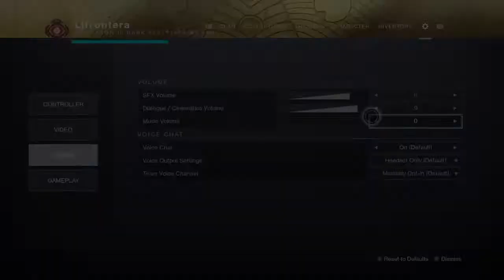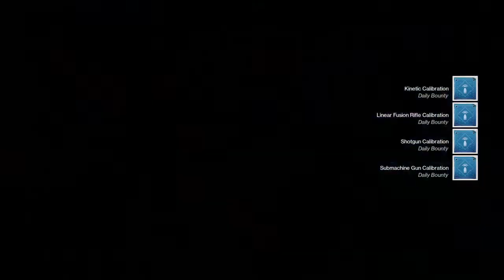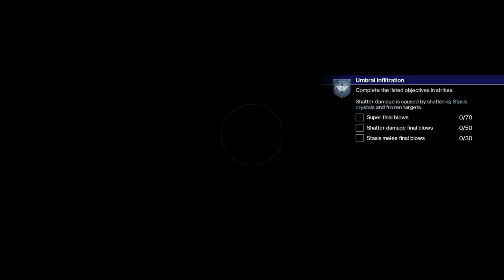Destiny 2 podcast moments